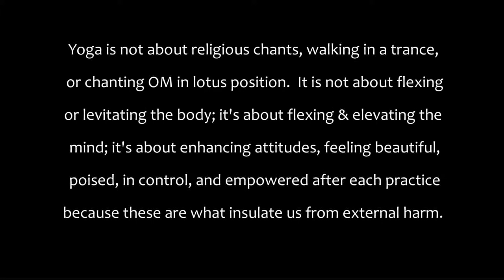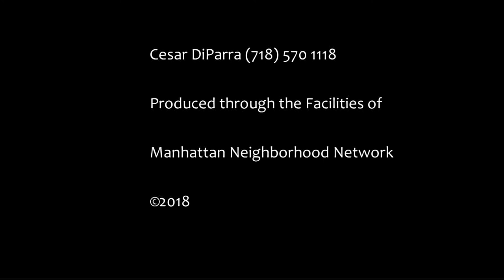Yogaxpress # 653 with Banu Suresh